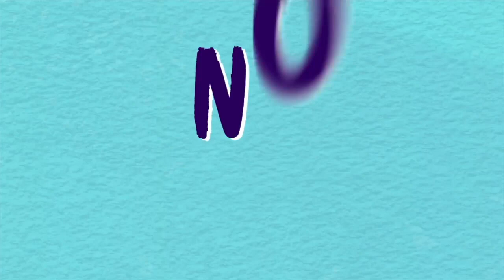My Little Pony_ Equestria Girls - Los 'Si' y Los 'No' de la Moda (Español Latino)